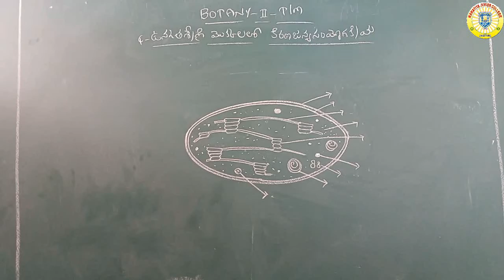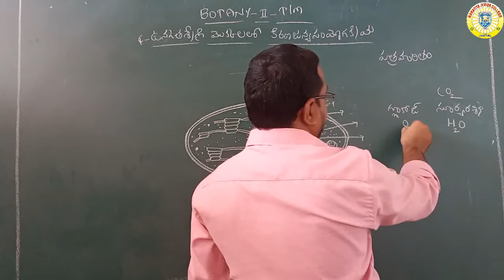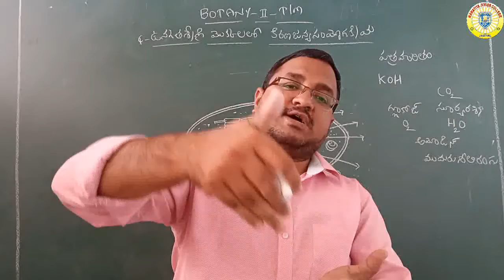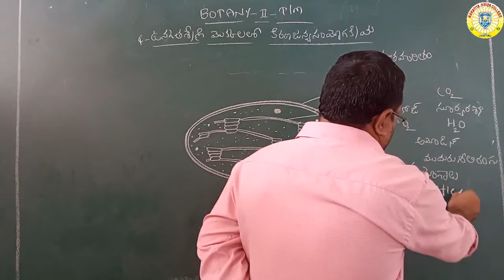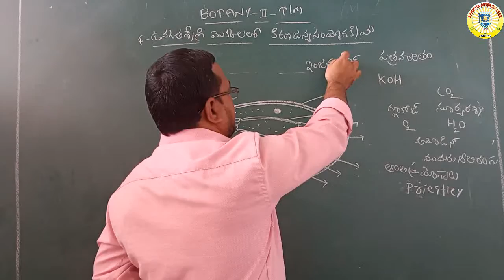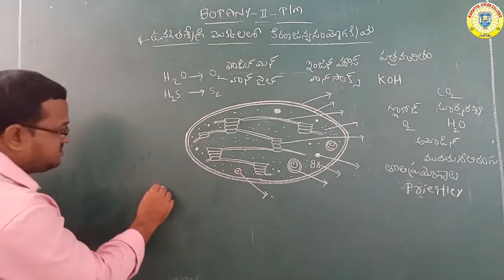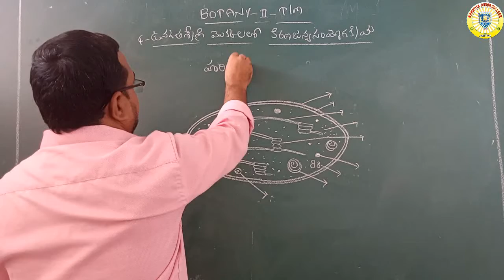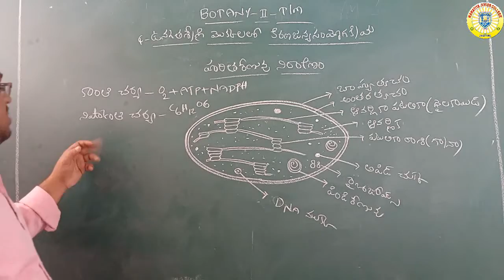SECOND YEAR BOTANY(DAY-26)TM